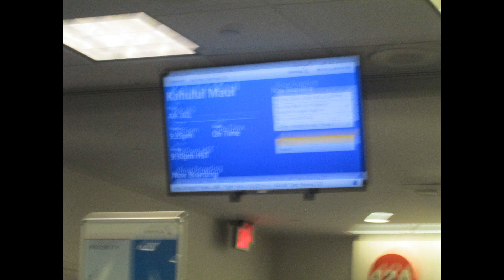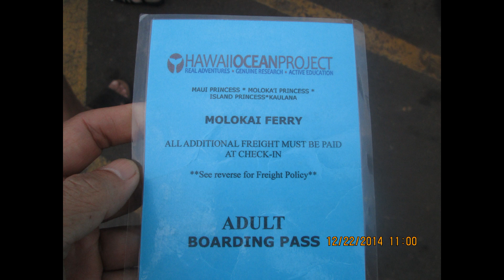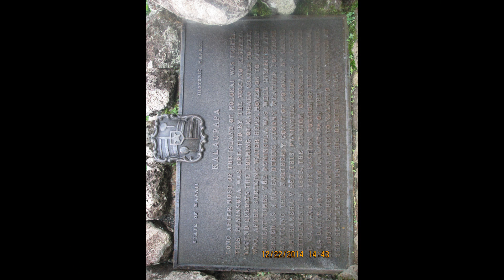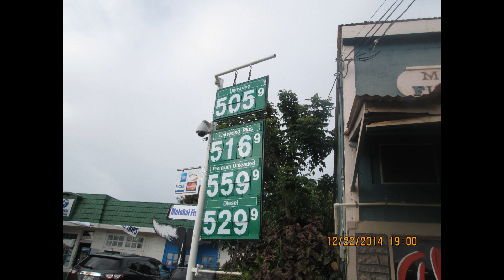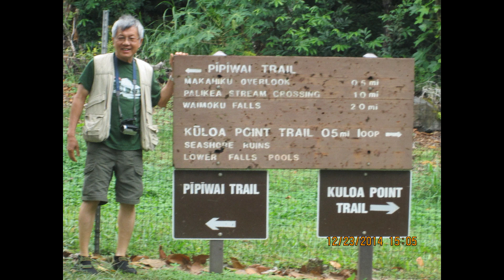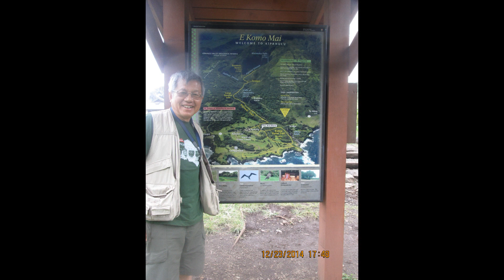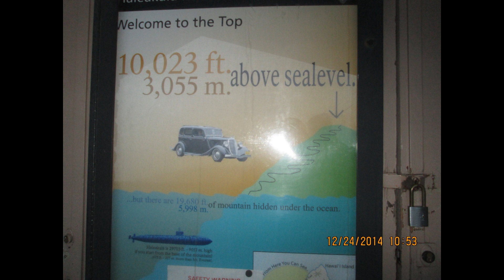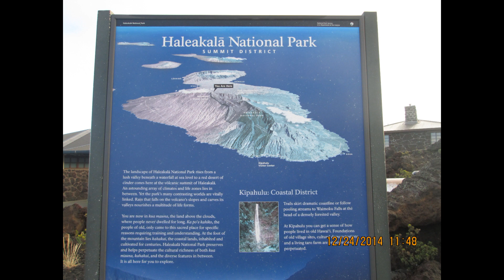2014, 12 20 28 Hawaii Camera Dat Photo slideshow